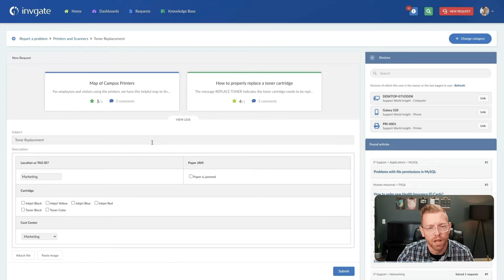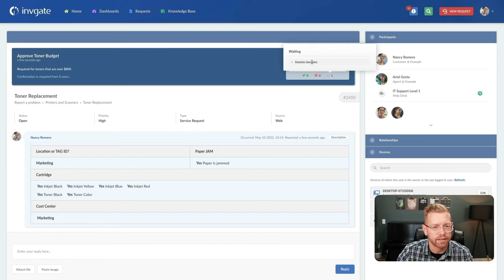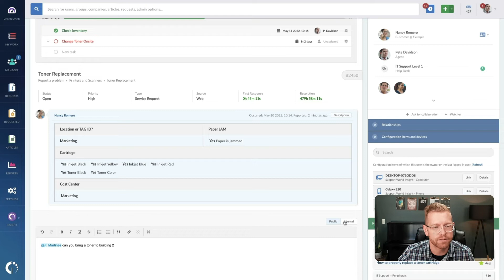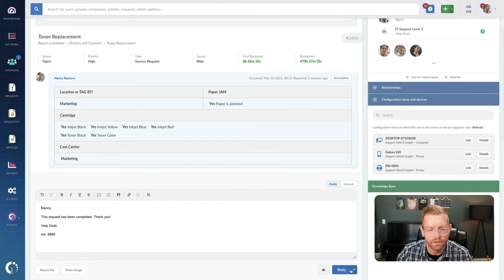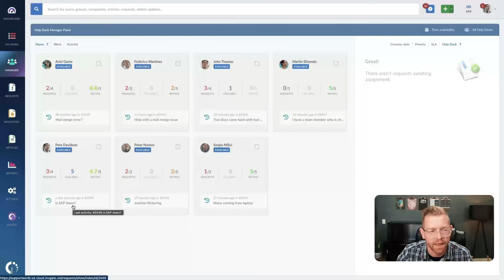Why InvGate Service Management is the best helpdesk and ticketing system (5-minute DEMO)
InvGate Service Management is a complete ITSM solution that empowers your support team to deliver outstanding service.

It provides organizations with the following:

- An intuitive ticketing system.
- Self-service capabilities.
- Workflow automation features.
- AI-powered features.
- ITSM analytics.
- ITIL-verified capabilities.

InvGate Service Management's multiple capabilities make it the best solution to build a state-of-the-art service desk or help desk.

Plus, its intuitive UX is perfect for expanding the solution to the rest of the organization and implementing an ESM strategy.

Take a look at this 5-minute demo of InvGate Service Management and see it for yourself!

Key Moments:
0:00 Introducing InvGate Service Management
0:13 User interface overview
1:27 Ticket Approval Management
1:45 My Work interface for agents
3:12 Dashboard and analytics
3:55 Manager view
4:30 Closing